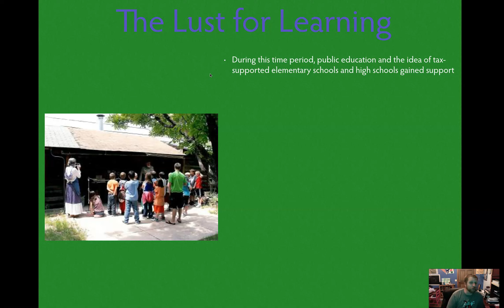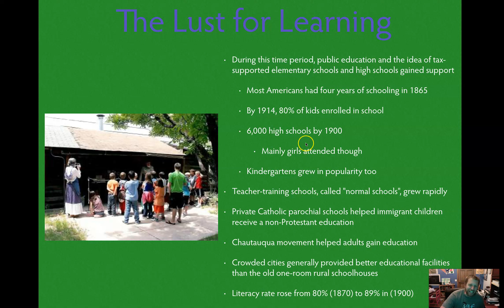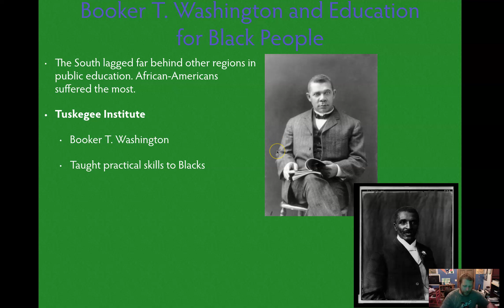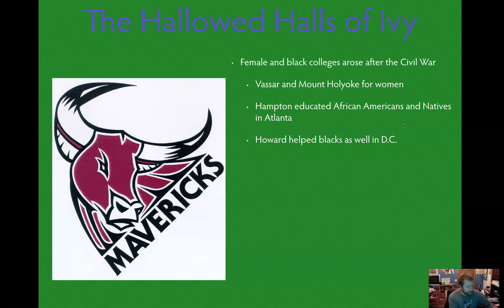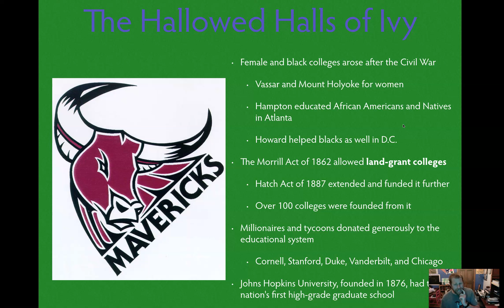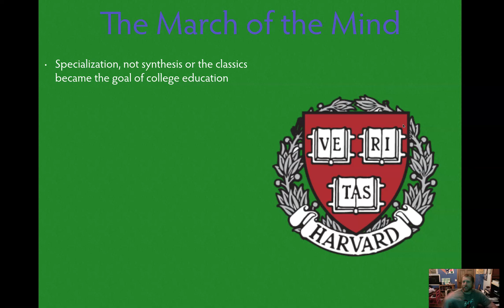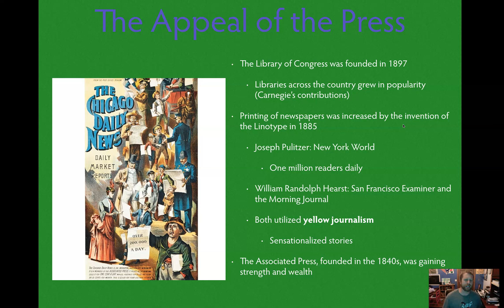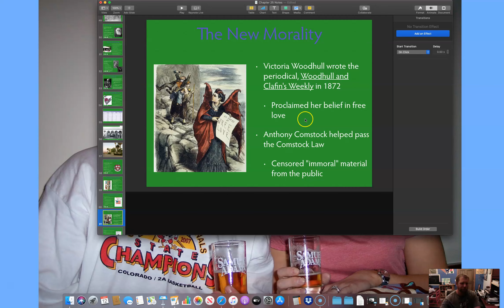Chapter 25.3 Lust for Learning to the New Morality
The boom in education led to an increased interest in reading and reform. Colleges were open to more people in the Gilded Age, including women and minorities in many places.